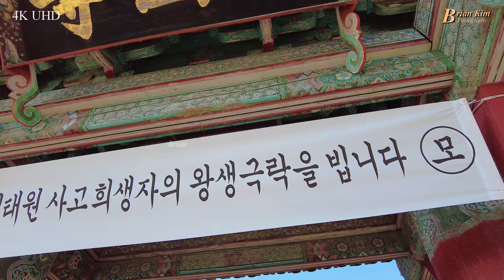너무 아름다운 불국사 단풍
불국사(佛國寺)는 대한민국 경상북도 경주시 동쪽 토함산에 있는 대한불교 조계종 소속 사찰이다. 신라시대인 경덕왕에서 혜공왕 시대에 걸쳐 대규모로 중창되었다. 신라 이후 고려와 조선시대에 이르기까지 여러 번 수축되었으나 임진왜란 때 불타버렸다. 대한불교 조계종 제11교구 본사이고, 1995년 유네스코 세계문화유산으로 지정되었다.